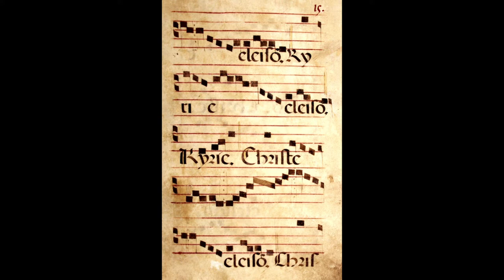James Domine - Passacaglia in B minor for Organ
The "Toccata, Passacaglia & Thema fugatum in B minor" for Organ by James Domine is an excursion into the Gothic realms of tonality. All three movements are based on a cantus firmus that serves as the foundation for an exhaustive kaleidoscopic contrapuntal exploration into the ancient and venerable world of the pipe organ.

This music is dark and mysterious, but not obscure.
A kaleidoscopic manifestation of harmonic transcendence,
Emergent confluence of organic streams of melodious effervescence
Streams of light colored by shifting shadows of towering spires,
Stained glass reflecting cold stone edifices,
a flowing delicate fragile filigree of gargoyles,
airy spaces balanced in eurythmy, architectural buoyance,
an intricate contrapuntal tapestry of flying buttresses,
the peristyle an ever-revolving carousel of mythological characterizations,
flowers of antiquity lie encrypted in silent majesty,
disgorged from submerged catacombs, quiet haunted vaults,
decaying rock-hewn crypt of memories long forgotten,
deep wells of time long past watering springs of destiny,
flowing in streams pure, immaculate, forbidden.
Here the mind roams in seclusion, untethered, unrestrained.
Recollection resonates in reminiscence, a rhapsodic reverie
Rocky redoubt redolent with reverberations of rancorous violence,
Revenge, vituperative vehement vicious and venomous
that long ago subsided like the receding tides of a tsunami,
tidal waves of sacred, soul-wrenching oblivion.
Secrets never revealed, romance of love unrequited.
Echoes of militant exploits unfulfilled beguile the parapets
of this imaginary edifice. Only when lightning flashes
are the broad outlines of the ruined cathedral visible,
like a song never heard or a story untold,
the stone-cold fossilized vertebrae of a fallen titan,
a warrior king whose bones are bleached white,
a monolith of polished marble jutting starkly out of a jagged cliff,
a hollow chasm stretches like the gaping jaws of a dinosaur,
wide open empty space looms below in unfathomable wonder.
The path before us winds through a labyrinthine tangle,
A symphony counterbalancing a of juxtaposition of quandaries,
A conundrum of philosophical ambiguities, of vagaries,
Of delusions and fantasies, of concealment and revelation,
The ever-changing face of ineffable contradiction,
The irreconcilable majesty of inevitable immutability,
The bemused feminine smile of fatal fortune awaits…